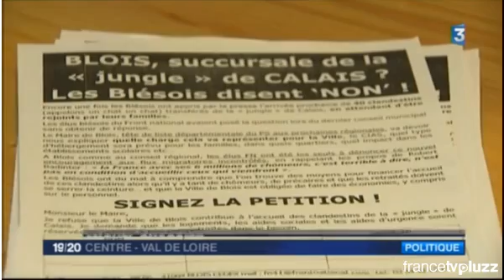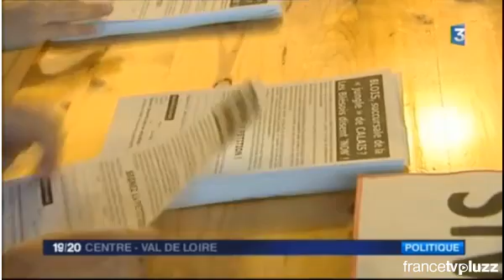Clandestins à Blois : Michel Chassier réagit pour France 3 Centre.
Michel Chassier, conseiller régional, conseiller municipal et communautaire de Blois, tête de liste départementale du FN en Loir-et-Cher, accompagné de Mathilde Paris (conseiller municipale et communautaire de Blois, seconde de liste en Loir-et-Cher) et de Miguel de Peyrecave (conseiller municipal de Blois) est intervenu au micro de France 3 au sujet de l’accueil des 38 clandestins à Blois et particulièrement sur les actions militantes